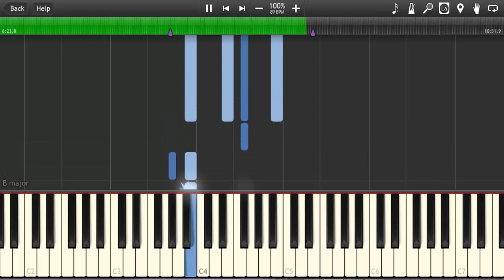TWICE - One in a Million [ Piano Tutorial ]